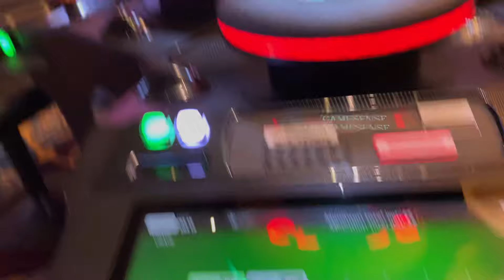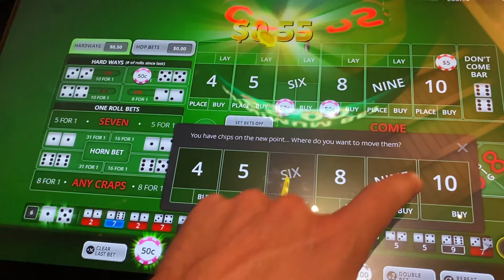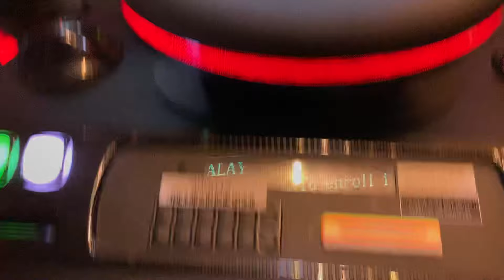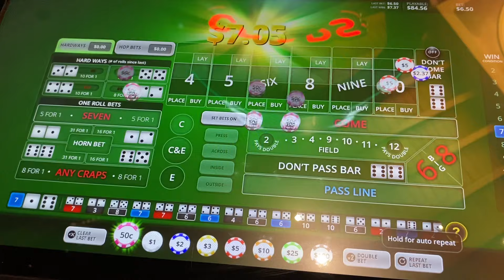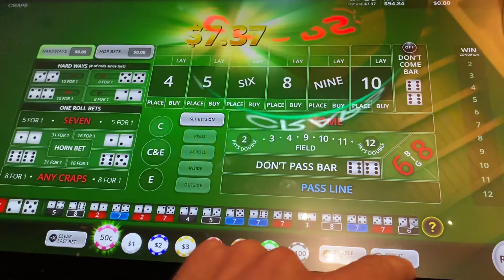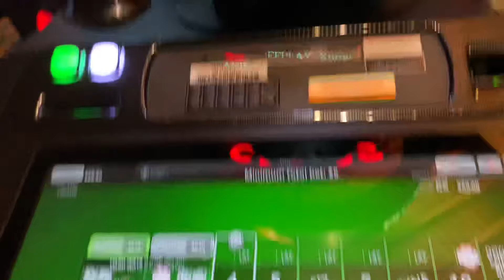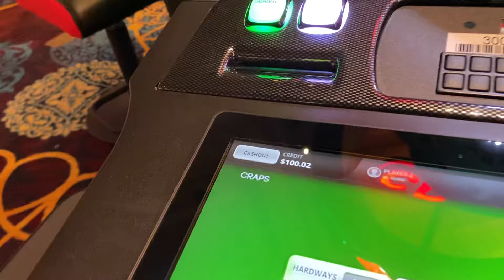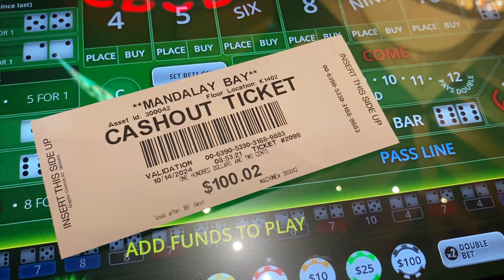The $100 Mark Is Within Reach…Can I Go 2 Days & 9 Bubble Craps Sessions Without A Single Defeat?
Welcome back for another bubble craps session at the Mandalay Bay in Las Vegas!

I’ve been crushing it using my latest .50 chip low roller bubble craps system lately and managed to go 4/4 with it yesterday…

I’m Back To Extract The Rest Of My Cash From Last Nights Clash Playing Bubble Craps…

Will My Second Bubble Craps Session Of The Night Yield An Easy Win…Or Turn Into Another Fight?

Third Bubble Craps Session At Mandalay Bay…First One After Climbing Out Of The Hole From Yesterday!

Looking To Go 4/4 On The Day With My Low Roller Bubble Craps Strategy At Mandalay Bay…

Now I’m back for another day of fun meeting up with Wayne at Mandalay Bay and he showed up just in time to watch me book a quick win playing my latest system….

Wayne Joins Me As I Start The Day Attempting To Go 5/5 Playing Bubble Craps At Mandalay Bay…

…and that inspired him to want to take a second shot at playing it with some lower size bets since he was successful on his first attempt with 10x the size of my bets…

Wayne Wants To Put My .50c Bubble Craps Strategies To The Test…With 10x The Size Of My Bets!

…And it would take long before that proved to be a wise decision after his lay bets get whacked rather quickly…but Wayne has the gamble in him along with the bankroll to get help him get the job done…

Wayne Gets Whacked Testing My Strategy For Bubble Craps…Will Bigger Bets Help Him Make A Comeback?

…So I figured I wouldn’t waste any time getting right back into the action myself and ended up booking another win bringing the current run to 6/6…

Can I Go 6/6 Playing Bubble Craps At Mandalay Bay…Or Will This Be The One That Doesn’t Go My Way?

The I came back after another short break and had the oppertunity to book another quick win, bringing the run to 7/7…

IF I Can Win This Bubble Craps Session My Winning Streak Will Be Sitting At 7/7…

And wasted no time coming back to do it again for the 8th session in a row…

Now I’m back once again…attempting to cross the $100 mark by booking my 9th win!

Make sure you like and subscribe to stay up to date with all of our new content being released daily…be sure to check out our channel as well, we now have over 1,000 videos uploaded featuring most of your favorite casino games.